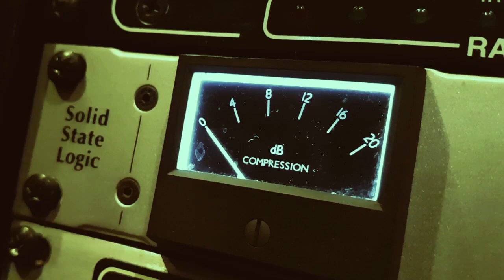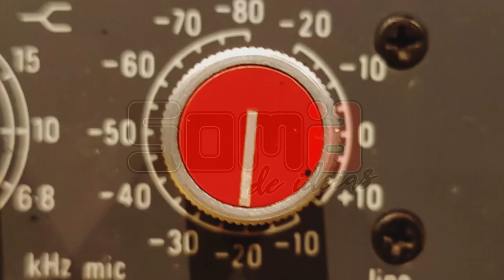SOMA DE IDEIAS (Episódio 25)